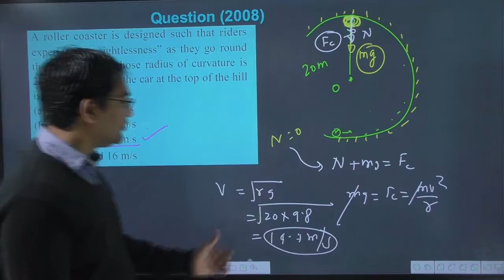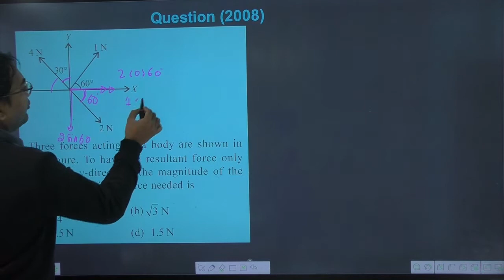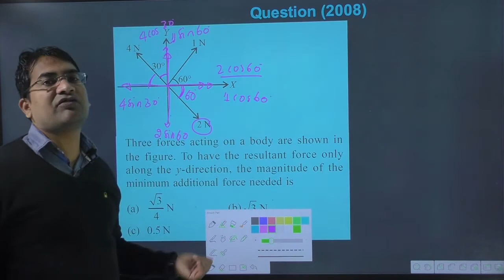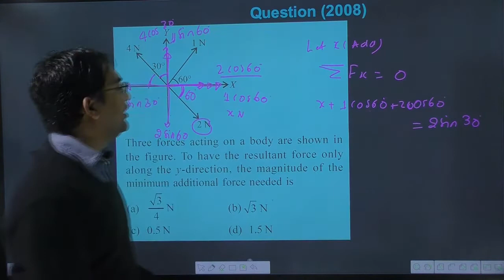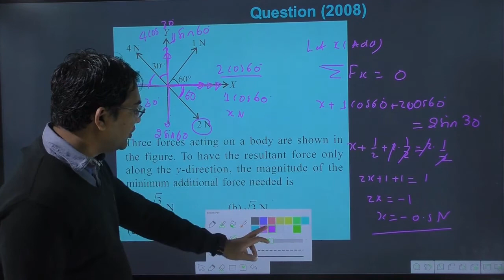Three forces acting on a body are shown in the figure. To have the resultant force only along the